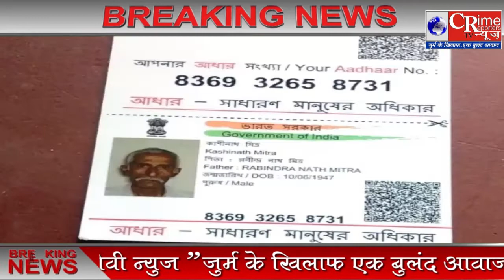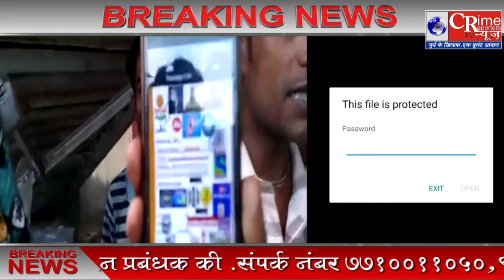हुगली जिले में व्यक्ति को फोन करके २५००००० लाख का इनाम देकर ठगने का मामला सामने आया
पश्चिम बंगाल के हुगली जिले में एक व्यक्ति को फोन करके २५०००० लाख का इनाम देकर ठगने का मामला सामने आया